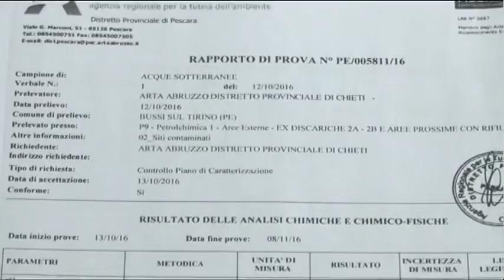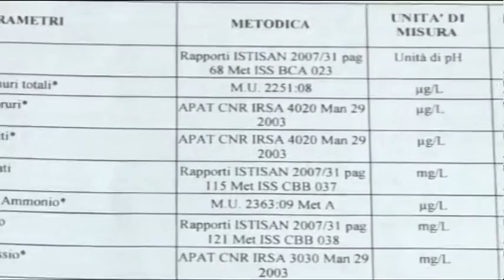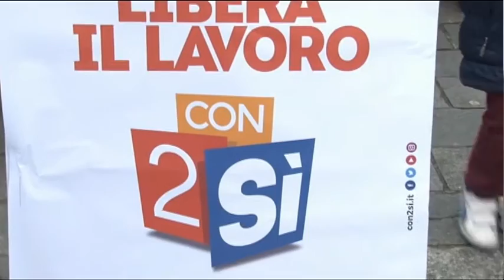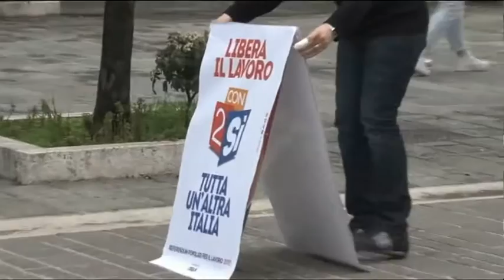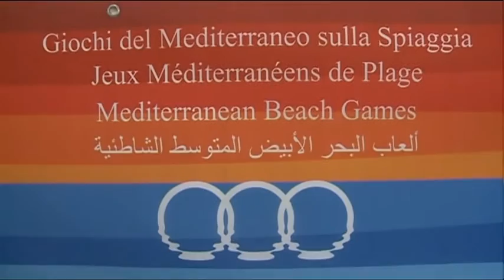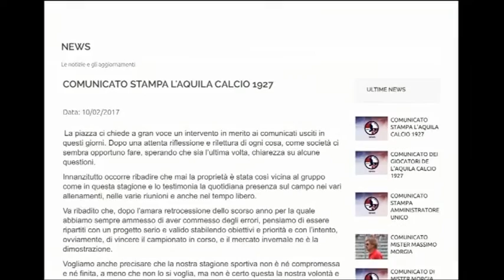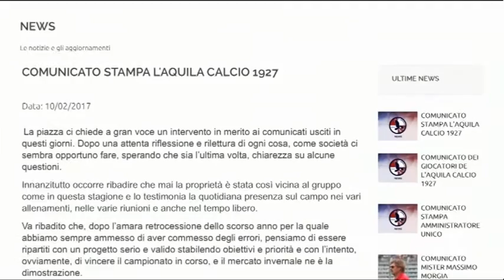TgSei Edizione delle 14 Sabato 11 febbraio 2017